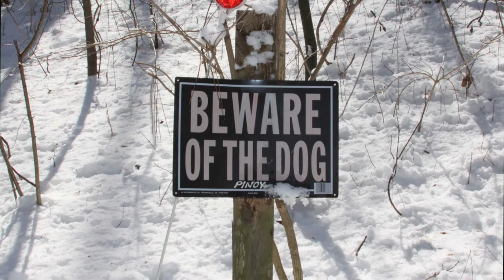"Snowstorm And The Day After" by Dr. Leo Araneta Reyes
March 2 & 3, 2012 Woodstock, Illinois